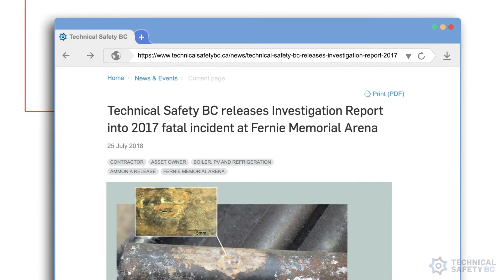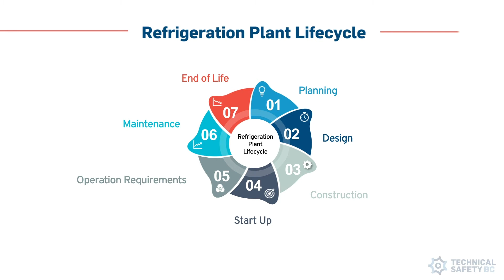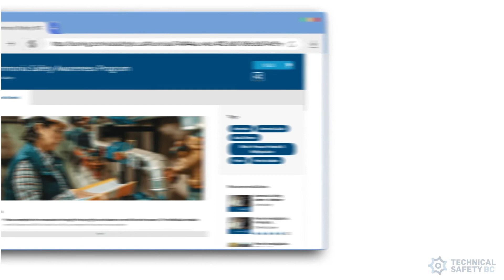Ammonia Safety Awareness Program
Get started with the Ammonia Safety Awareness Program to help prevent hazards and business risks to areas and other recreational facilities.